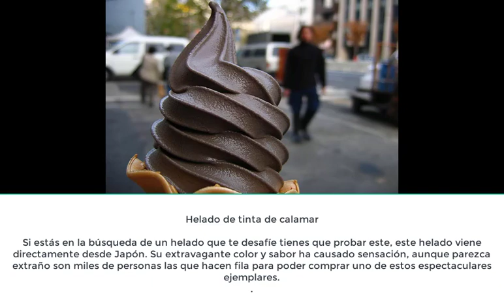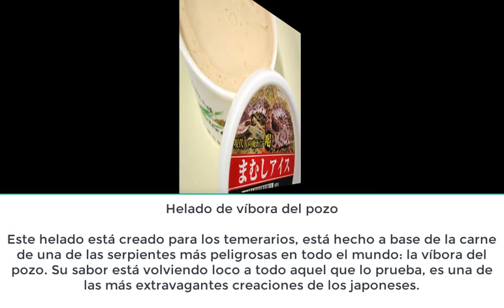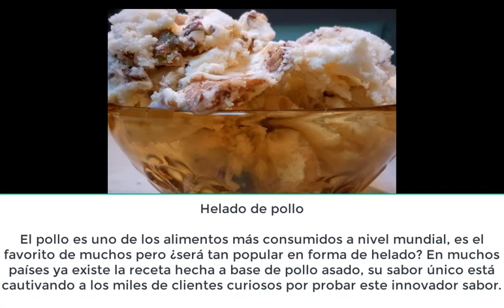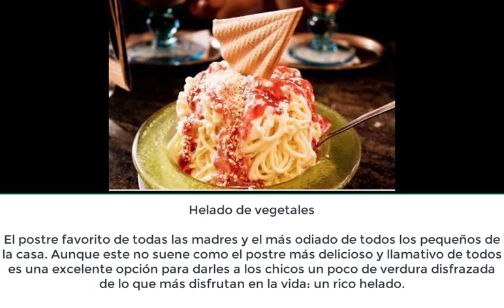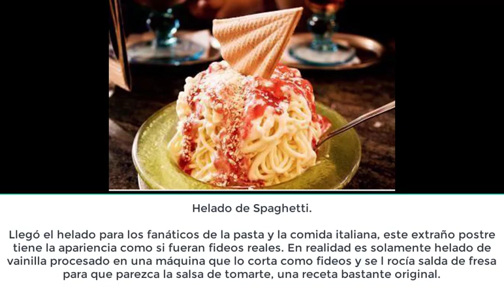Inusuales Tipos De Helados Que No Creerás Existen!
Si tienes un paladar valiente, tienes que probar estos extraños sabores de helados

El helado es por excelencia uno de los postres más populares en todo el mundo, son el final perfecto para cualquier merienda y para qué negarlo, siempre estamos de humor para un delicioso helado. Son escogidos por grandes y chicos, porque aparte de tener un rico sabor tienen propiedades nutritivas que son beneficiosas para nuestro organismo.
siempre hay algo mas que noticias